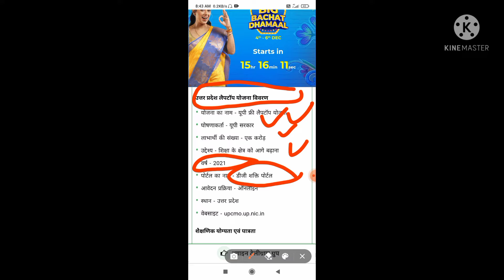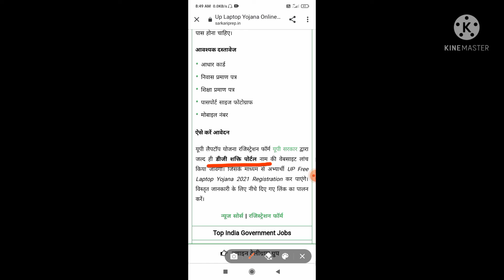up free laptop yojana 2021||up free laptop yojana 2021 registration kaise kare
up free laptop yojana 2021||up free laptop yojana 2021 registration kaise kare||how to apply up free laptop yojana 2021

 *my video email verification kaise kre

Video about:-
up free laptop yojana 2021 registration kaise kare mobile se link
up free laptop yojana 2021 registration kaise kare link
up free laptop yojana 2021 registration kaise kare direct link
up free laptop yojana 10th pass
up free laptop yojana 2021 registration kaise kare 10th pass
up free laptop yojana 2021 registration kaise kare 12th
up free laptop yojana 2021 registration kab tak hoga
up free laptop yojana 2021 list kaise dekhe
up free laptop yojana 2021 registration kaise kare graduation
up free laptop yojana 2021 registration kaise kare exampur
up free laptop yojana 2021 registration kaise kare today news
up free laptop yojana 2021 registration kaise kare latest news
haryana free laptop yojana 2021
haryana free laptop yojana 2021 online registration
indian government schemes 2021-22
indian government schemes 2021
loan schemes by indian government 2021
sarkari yojana 2021
sarkari yojana 2021 up
sarkari yojana 2021-22 gujarat
sarkari yojana 2021 bihar
sarkari yojana 2021 maharashtra
mulansathi sarkari yojana maharashtra 2021
sarkari yojnaye in hindi drishti
sarkari naukri 2021-22 in hindi
sarkari yojana 2021 22